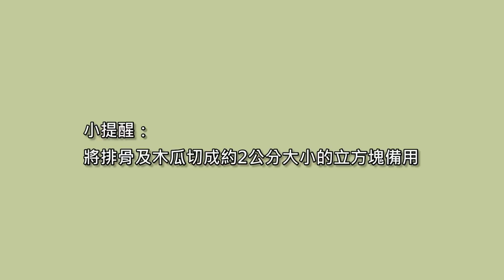THERMOS 膳魔師 我的料理小館-真空食物燜燒罐料理教學-木瓜排骨湯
聽說青木瓜燉排骨能促進新手媽咪奶水分泌，於是去賣場買了顆外觀看似青青的木瓜，準備來"進補"一下同事；怎料木瓜一剖開居然是紅肉的…還被同事取笑，建議去"偷採"比較會命中…(羞)

原本的青木瓜燉排骨就成為了「木瓜排骨湯」，還好成熟的木瓜為湯頭帶來了清甜的口感，算是意外的小收穫。

回家問媽媽，原來之前媽媽有買到的青木瓜是在傳統市場的菜攤買到的，賣場一般所販售的會是較成熟的木瓜。

孕媽咪知識補給站：
• 木瓜含有多種維生素、鈣、磷、鐵、鉀、β胡蘿蔔素等營養素，其中豐富的維生素A及木瓜酵素有助於產後媽咪奶水分泌。

《本素材著作權皆屬皇冠金屬工業(股)公司，請勿任意轉載作為商業使用》